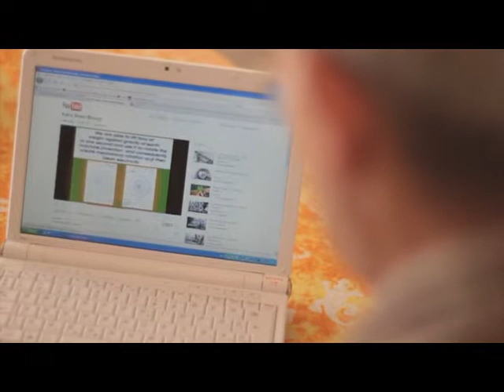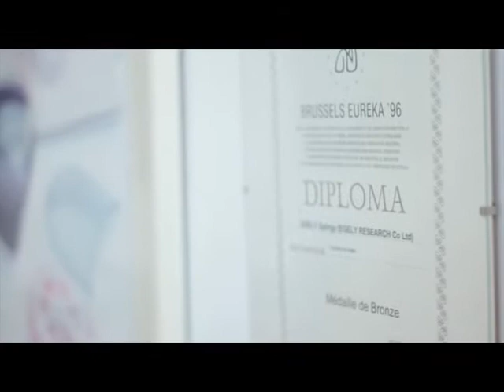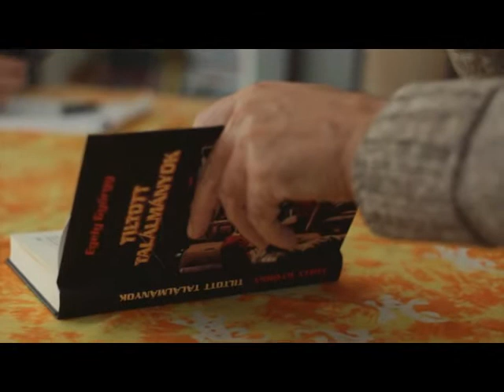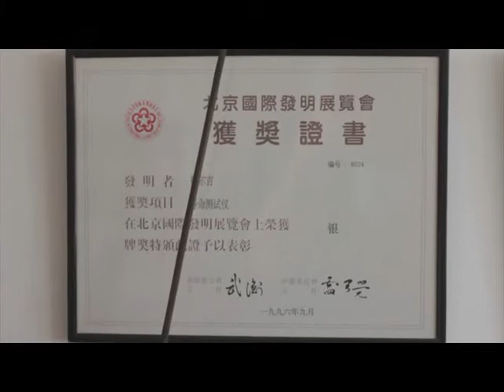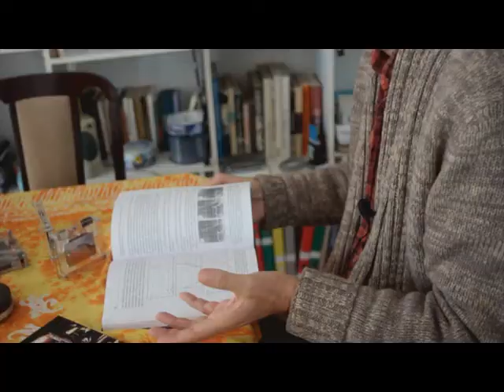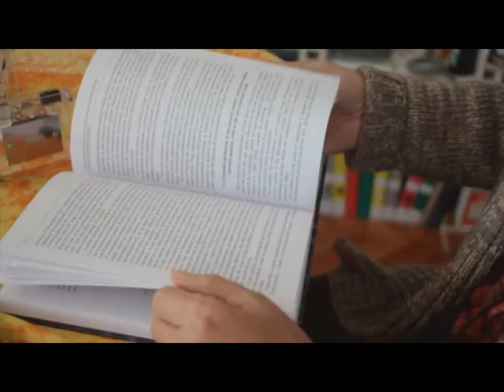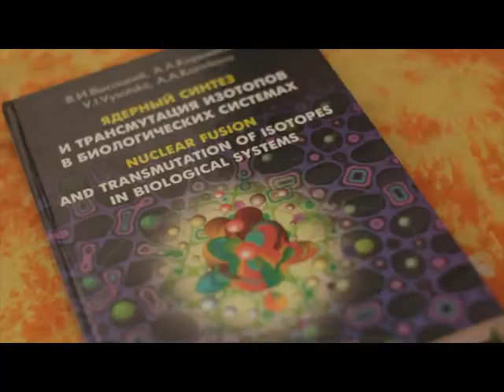Georgy Egely, inventor and writer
Crnic/Kostic/Lagatta